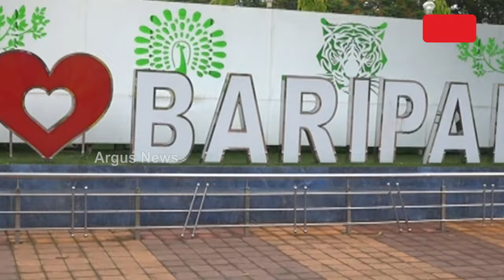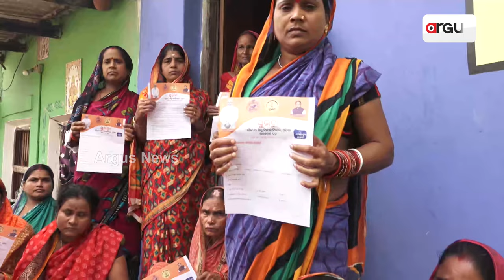ଦଶହରାରେ ମିଳିବ ସୁଭଦ୍ରା ପ୍ରଥମ କିସ୍ତିର ଦ୍ଵିତୀୟ ପର୍ଯ୍ୟାୟ ଟଙ୍କା | Subhadra Yojana | Argus News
ଗତ 17 ତାରିଖରେ 25 ଲକ୍ଷ ମହିଳା ପାଇଥିଲେ ସୁଭଦ୍ରା ଯୋଜନାର ପ୍ରଥମ କିସ୍ତି। ପୁଣି ଦଶହରାରେ ସୁଭଦ୍ରା ପ୍ରଥମ କିସ୍ତିର ଦ୍ବିତୀୟ ପର୍ଯ୍ୟାୟ ଟଙ୍କା ମିଳିବ। ମା ସୁଭଦ୍ରାଙ୍କ ସହର ବାରିପଦାରୁ ମୁଖ୍ୟମନ୍ତ୍ରୀ ସୁଭଦ୍ରା ଟଙ୍କା ବାଣ୍ଟିବେ ।